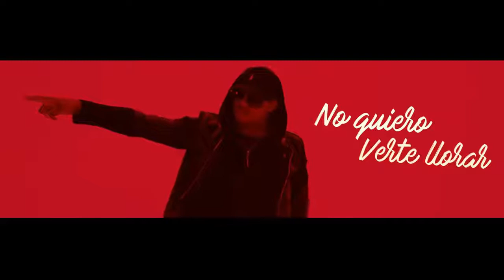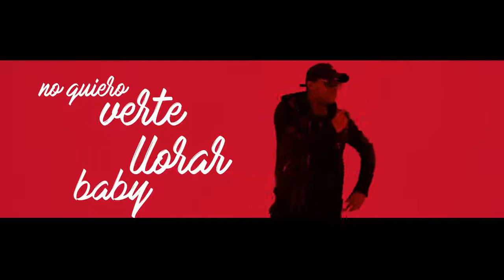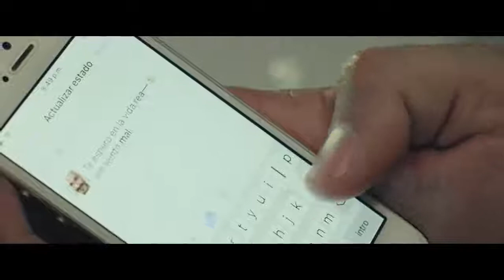♫ CUBAN REGGAETON 2017 ► MEGA HIT MIX ► LO MEJOR DE CUBATON 2017 ► LATIN HITS 2017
HLMusic TOP:
LATIN HITS 2017 ► CUBAN REGGAETON 2017 ► MEGA HIT MIX ► LO MEJOR DE CUBATON 2017!

TRACKLIST:
01. CHACAL - NO TE ENAMORES DE MI
02. EL TAIGER, HARRYSON, (HARRYLUCHO - HARRY MAC NIGGA) DJ UNIC - LE GUSTA EL ONA OH!
03. LOS PRINCIPIALES - NADA ES IQUAL
04. LA SRTA. DAYANA - TE LLAMO HOY - REPUESTA A J BALVIN
05. CHACAL - ANDROIDE
06. BABY LORES, INSURRECTO, (CLAN 537) - A TU LADO
07. FRANNY EL FENOMENO - AMOR INCIERTO
08. CHACAL - LLEGASTE TU
09. LA SRTA. DAYANA Ft. YOMIL - PENSANDO EN TI
10. BABY LORES - A MI NO ME LA DESCARGUES
11. F-CUBA, CHACAL, JAY MALY, DJ UNIC - ATRASALE EL DEMBOW
12. DJ UNIC FT. EL ONDURE, A-WING - MALDITO CULO
13. LKM - TU TA PA MI
14. CHACAL - LA COSTUMBRE
15. EL ASTRO - COSITAS CONTIGO
16. LKM - PA CHACHA